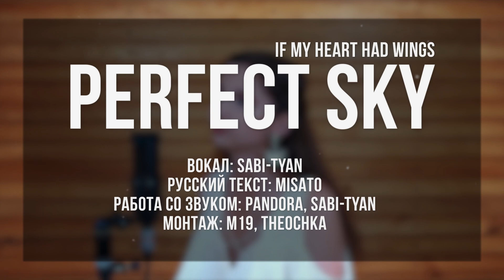[If My Heart Had Wings на русском] Perfect Sky [Onsa Media]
ПОСМОТРИТЕ ОПИСАНИЕ

Оригинал: Haruka Shimotsuki